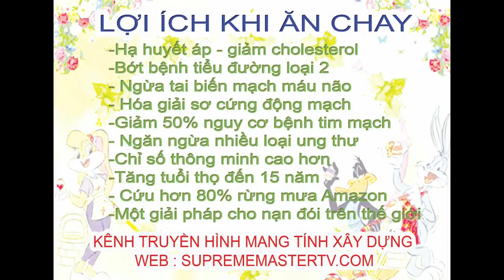trị ho , gout , sạn bàng quang , mụn bằng lá mã đề - CHINGHAI